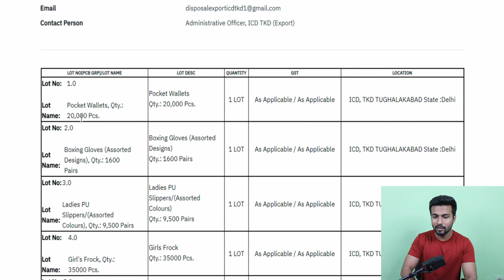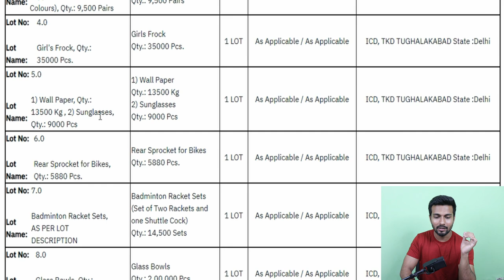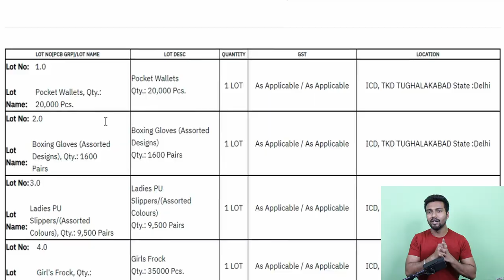EXPORT AUCTION | Boxing Gloves, Sunglasses, PU Slippers, Wall Paper | Brand New Condition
First time in India Auction for Export Products

Join India's Best Channel For Small Exporter-importers/ E-commerce Export-import
⭐Global Vyapar⭐

Hello,